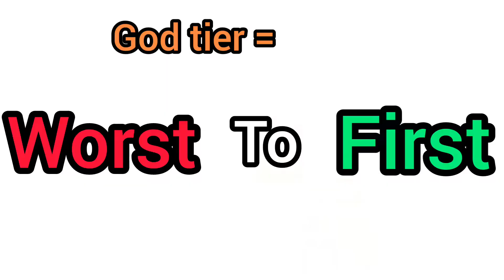Ranking Every LEGO STAR WARS Summer Set 2022 Worst To Best !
this is just my opinions on all the sets and no i dont believe that the brickheadz are amazing i just truly forgot about the set. speaking of which yes I know there is a 4+ set but i mean... who cares.